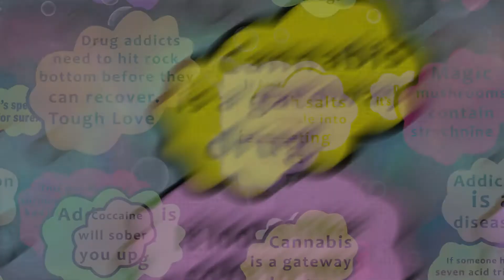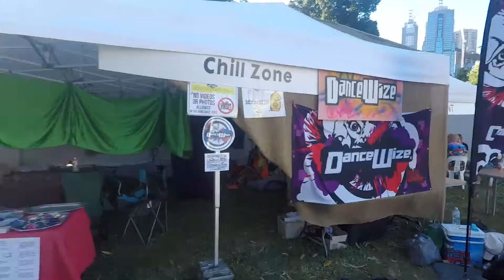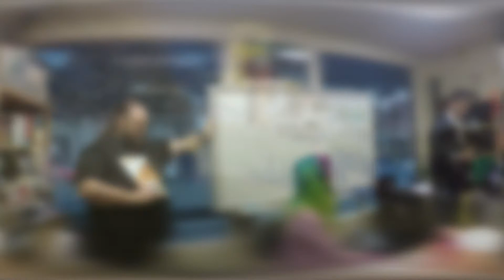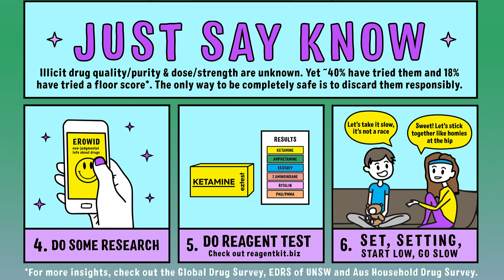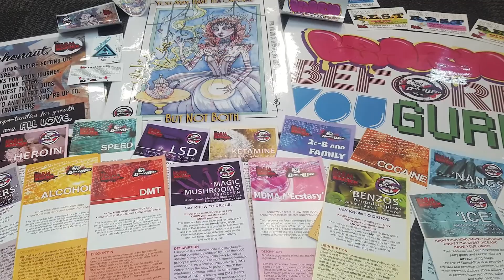Just Say Know - Approaching Harm Reduction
"It's so easy to be complacent, especially when you're in a relatively environment with trusted mates. You can feel so confident that what you're taking will be safe and enjoyable.  Looking back, I wish we had been more cautious, especially since we had found the drugs at a festival. There was no way we could have been certain about what we were taking without testing it first. Even if you feel 95% confident that the substance you're taking is safe, the consequences of getting it wrong can be deadly.”

Some websites:
🦉 Dancewize.org.au
❔ Erowid.org
❔ Bluelight.org
❔ tripsit.me

CREDITS:
Image Still Design: Hayley at typecreamery.com
Video production: Nick at DanceWize
Voice talent: Steph & Nick

📌 Commercial #2 - Australian National Drugs Campaign commercial 2001, which was broadcast while households received a pamphlet: 'The Strongest Defence Against the Drug Problem ... Families'

DanceWize is a Harm Reduction Victoria (Australia) peer education and support outreach program at music events and festivals.

At events DanceWize Key Peer Educators & carers (KPE) deliver substance-specific education and provide a chill space where care and support is provided for intoxicated people (or those otherwise needing support) and who do not require a medical help.
We promote community-care and holistic well-being for people seeking support and/or connection.

🏥 If you require urgent medical help call 000.
💓 If you require urgent mental health support call Lifeline 13 11 14.